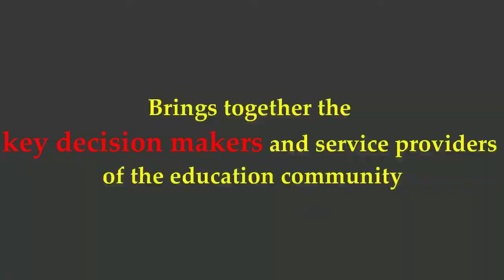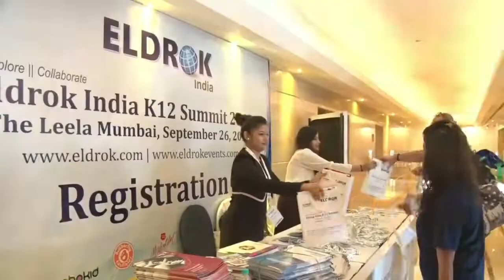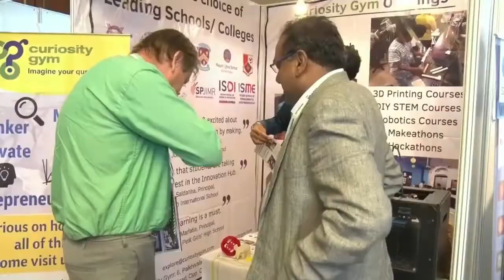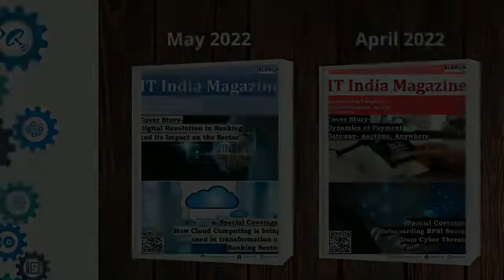Eldrok India K-12 Summit, Delhi - 2022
Eldrok India K-12 Summit, Delhi- 2022 is a one-day conference cum expo where one gets to meet Delhi's leading school principals/directors, industry-related entrepreneurs and some of the best-regarded thought leaders, corporate executives, government officials, consultants & policymakers.